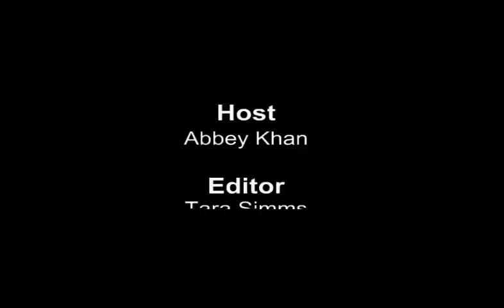Neil Patrick Harris, Mr. T, Miranda Cosgrove at Cloudy with a Chance of Meatballs premiere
Neil Patrick Harris talks on hosting the Emmy's before the big show, Mr. T talks about the new A-Team, Miranda Cosgrove on her new album, Anna Faris and more talk to Fushion Magazine at Cloudy with a Chance of Meatballs movie premiere.